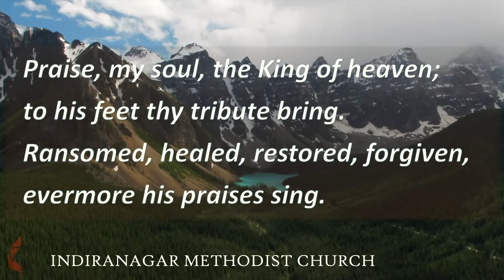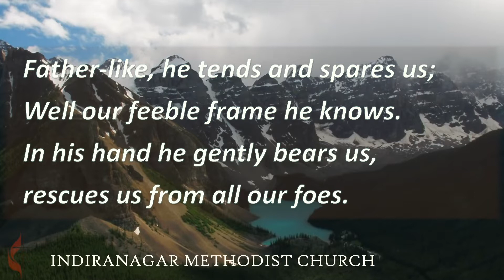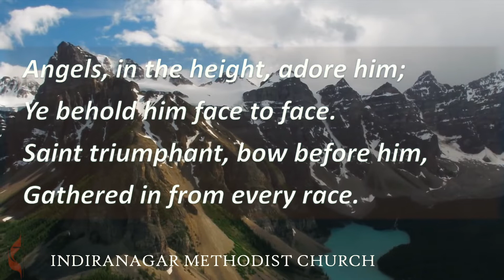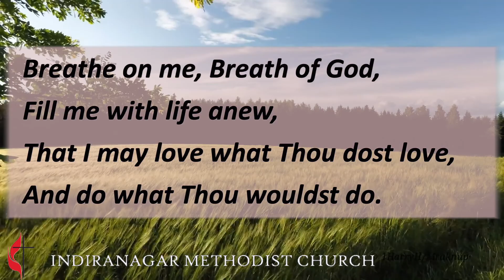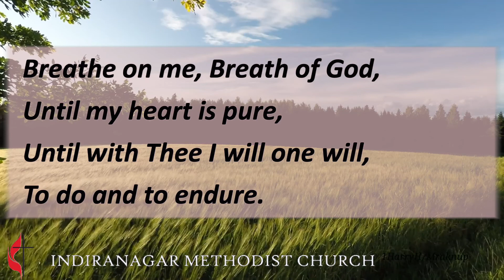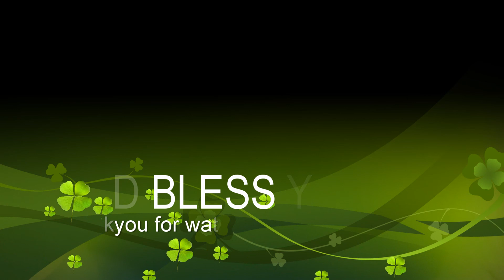Indiranagar Methodist Church 31st May Sunday Servicee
31st May Sunday Servicee